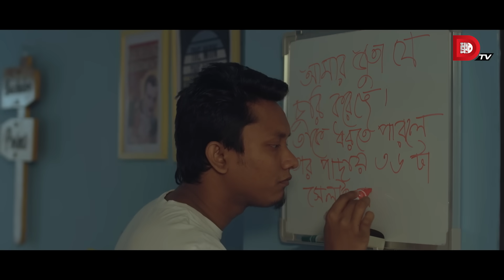Bachelor Point | Shimul Special | EPISODE- 51 | Shimul Sharma